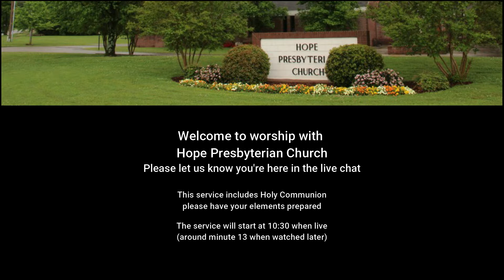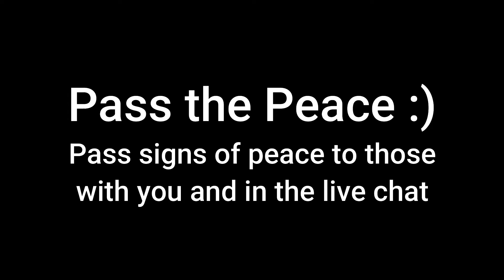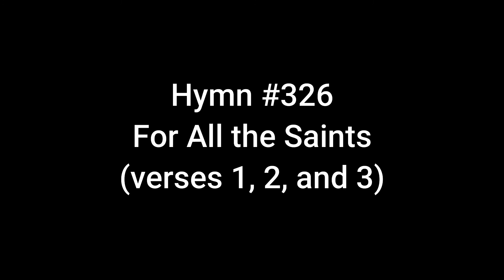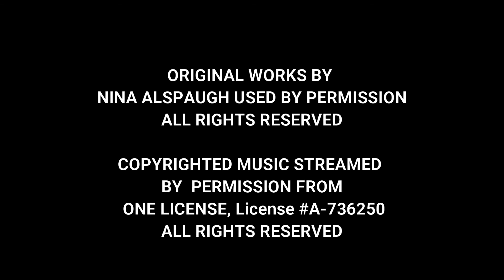Worship Hope Presbyterian Church November 1, 2020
Worship for Hope Presbyterian Church
All Saints' Sunday